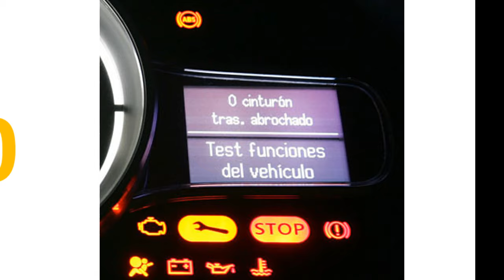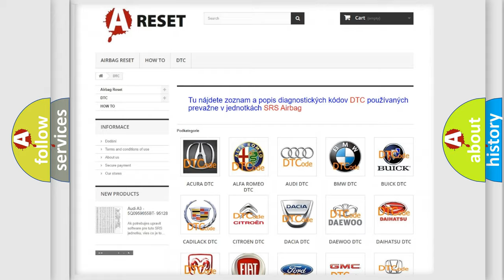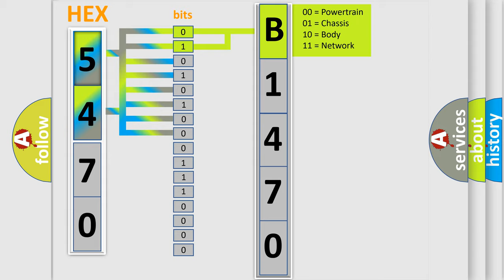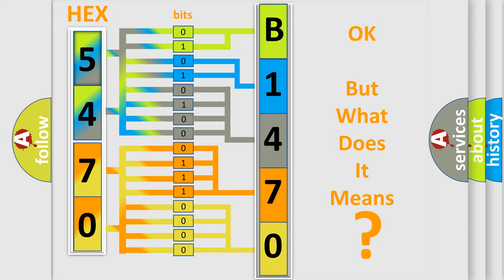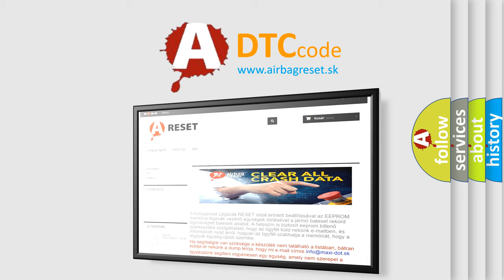DTC Ford B1470-04 Short Explanation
Contents:
0:21 Basic DTC analysis according to OBD2 protocol standard.
1:48 Insight into programming
2:58 A diagnostically understandable description of the Diagnostic Trouble Code
3:05 Basic error definition

Make:
Ford
Code:
B1470 04
Definition:
TCM Lost Communication
Description:
Cause:
 Open or short in CAN communication harness  Faulty ECM or PCM Faulty TCM
Failure Type: